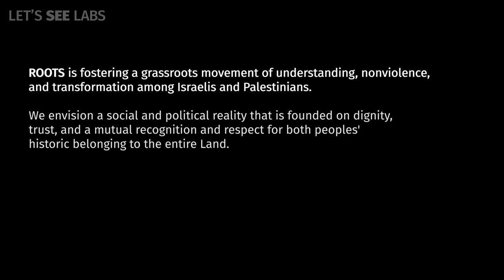ABUNDANT PEACE السلام الحقيقي רב שלום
What contributions do self-reckoning and personal responsibility play in addressing the complexities of Israeli Palestinian tensions? How can we learn to hold seemingly conflicting truths simultaneously? Let’s See.

“I began to realize as a result of my connection to Palestinians that we are perpetuating a sense of victimhood that creates reality which we always see them coming to destroy us,” shares Rav Hanan Schlesinger.

Join us on this journey as Rav Hanan shares his experience of learning to humanize those he previously saw as enemies.

and help foster a grassroots movement of understanding, nonviolence, and transformation among Israelis and Palestinians.

Featuring Rav Hanan Schlesinger
Produced & Directed by Let's See Labs & Gareth Gwyn
Edited by Cat Ganson
Cinematography by Michael Miroshnik & Nati Amos